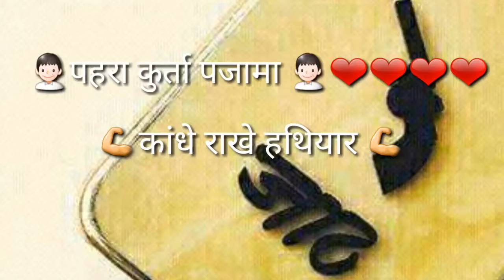Sumit kalana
NEHRA jaat